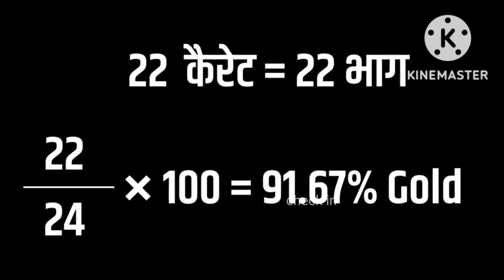What is Carat, 24k Gold, How to Check Original Gold, Intersting Facts